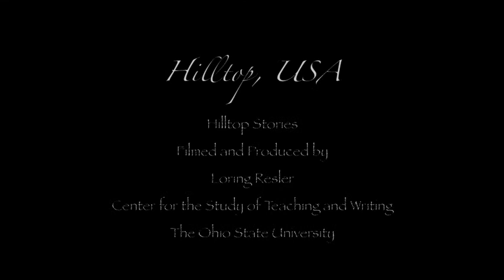"Why I Love the Hilltop" Laverne Guyton (Kairos 16.3 Praxis text)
"Why I Love the Hilltop" was created by Laverne Guyton as part of a larger digital scholarly text by Andrew Knochel and Dickie Selfe titled "Spaces of the Hilltop: A Case Study of Community/Academic Interaction." Guyton's text is a digital narrative that explores the relationship between space and rhetoric in the Hilltop neighborhood in Columbus Ohio. This text is published in the 16.3 issue of the Praxis section of Kairos: A Journal of Rhetoric, Technology, and Pedagogy. This May 2012 publication is a special issue on Spatial Praxis. Kairos is a free, online, peer-reviewed scholarly journal available